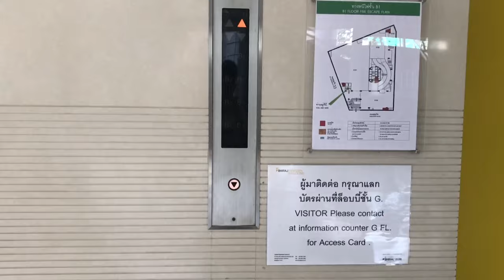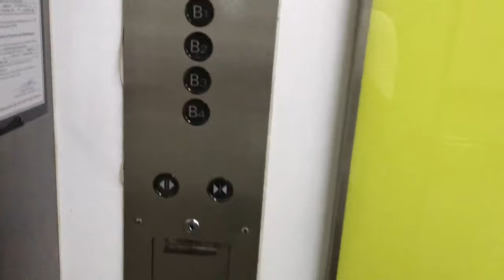UBC 2 Building, Bangkok | Mitsubishi Hydraulic Elevators [Carpark]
Happy Birthday TRG Lifts.
Basic 90s Mitsubishi Hydraulic elevators. Now the keycard reader has been added.

방콕 UBC 2 빌딩 미쓰비시 엘리베이터

ลิฟต์มิตซูบิชิที่อาคารสมัชชาวาณิช 2 จังหวัดกรุงเทพมหานคร (ฝั่งที่จอดรถ)

Building name : UBC 2 Building
Area : Phrompong, Bangkok
Capacity : N/A
Floor stop : B4-B1
Taken date : July 29, 2019